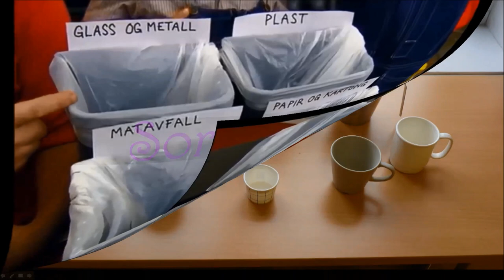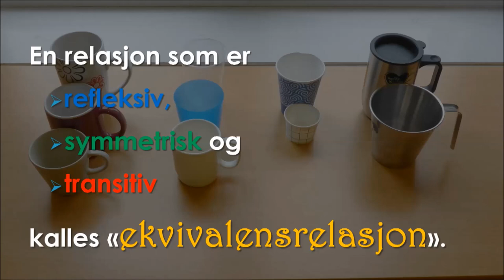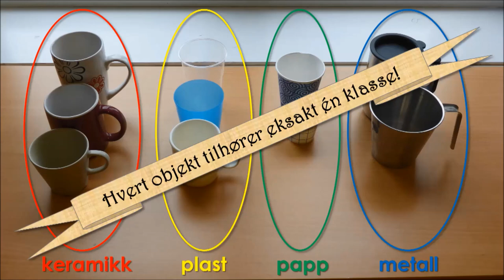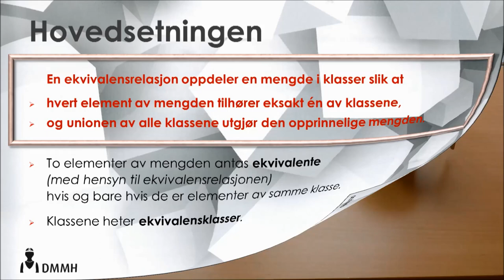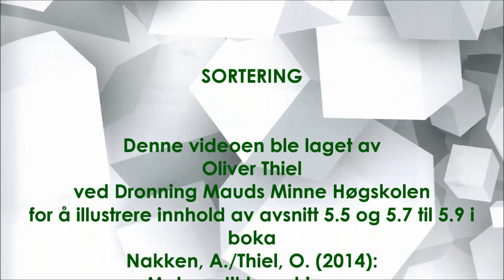4.6-4.7 Sortering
SORTERING
Denne videoen ble laget av Oliver Thiel ved Dronning Mauds Minne Høgskolen for å illustrere innhold av avsnitt 4.6 og 4.7 i boka Nakken, A./Thiel, O. (2019): Matematikkens kjerne. Bergen: Fagbokforlaget. Mer informasjon om boka finner du under

Musikk i videoen: «Good bye 0Q_13p2» av Achim Behrens (Setuniman) nedlasted fra
Videoen inneholder en klipp av filmen «Kildesortere riktig», publisert av LOOP Stiftelse for Kildesortering og Gjenvinning (sortere.no) på YouTube i 2013: